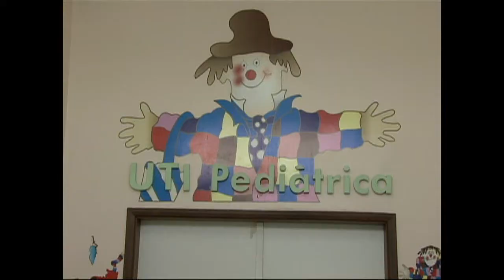Fundação das Nações Unidas destaca redução da desigualdade social no Brasil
NBR NOTÍCIAS - 07.05.15: A presidenta Dilma Rousseff se encontrou, nesta quinta-feira (7), com representantes da Fundação  das Nações Unidas e com o coordenador da ONU no Brasil, Jorge Chediek. Eles trataram do cumprimento dos Objetivos do Milênio, estabelecidos em 2000 para serem alcançados até este ano. De acordo com Nações Unidas, o Brasil está entre os 10 países que mais cumpriram as metas, com destaque para erradicação da fome, redução da mortalidade infantil e materna e promoção da igualdade de gênero.